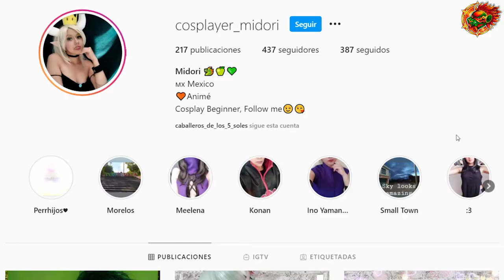Midori ( C5S Promesas digitales )